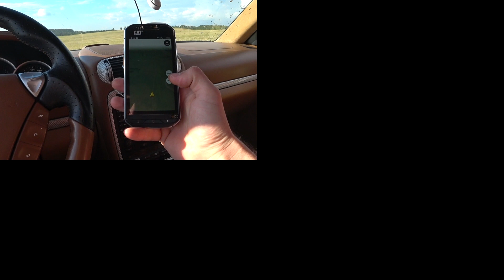Москва, Новокузнецк, Шерегеш, Порше кайен. Семейный трип. 2018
Новокузнецк один из самых грязных городов России, но при этом один из самых красивейших. Новокузнецк старейший и крупнейший город Кемеровской области (почему не новокузнецкой..), основан аж в 1618году!!  как острог возле впадения р. Кондомы в р. Томь. Помимо этих 2х достаточно крупных рек, есть еще "гордость" нашего города река Аба, недалеко от города протекают 3 Терси (верхняя, средняя и нижняя) с чистейшей питьевой водой, в которых водится вкуснейший хариус, сравниться с которым может только байкальский омуль. На верхней Терси есть источник минеральной воды Терсинка (который мы тоже посетили и воду попили))). Качество и ценность этого источника можно сравнить с водам "Боржоми" (Грузия), "Поляна" (Украина), "Ессентуки". Вообще Википедия выдает аж 129 рек вблизи Новокузнецка, я правда был от силы на 20-30 из них. Южнее Новокунецка начинается гористая местность и о красоте местной природы можно разговаривать годами, но слова не способны передать всю ее прелесть, лучше всё увидеть своими глазами. Частичка этой красоты в моем видео.